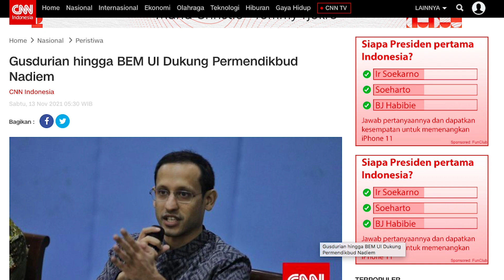NADIEM BERNIAT LINDUNGI PEREMPUAN DARI KEK3RAS4N S3KSUAL,TAPI DITOLAK PKS. SUARA PARTAI LAIN KEMANA?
Permendikbudristek No. 30 tahun 2021 adalah upaya mulia Mas Menteri Nadiem untuk melindung1 p3rempuan dari kek3ras4n s3ksual di Perguruan Tinggi. Tapi niat baik ini ditolak dan dis3satkan oleh PKS dan Muhammadiyah.

Suara partai politik lain kemana? Ikuti analisa Rudi S Kamri dalam OPINI RUDI berikut ini.